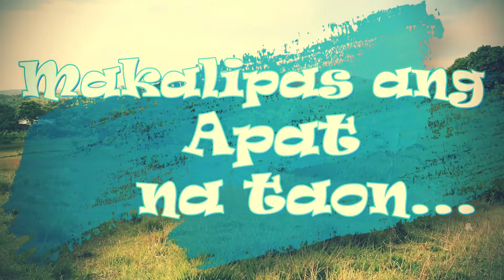4th year anniversary